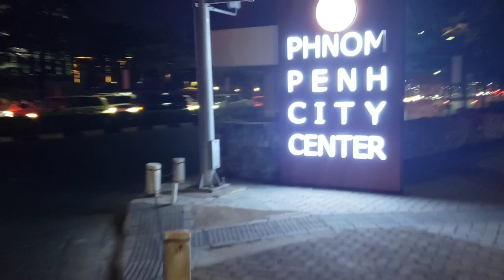Romantic Night Street in the capital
Enjoying a night out in Phnom Penh comes in many choices, with more added every year. This video is just a quick tour to guide you about some places where both local and international like to spend their time after their tight schedule of work.